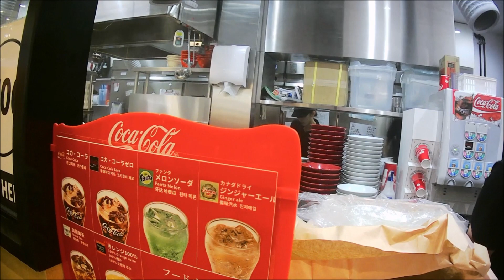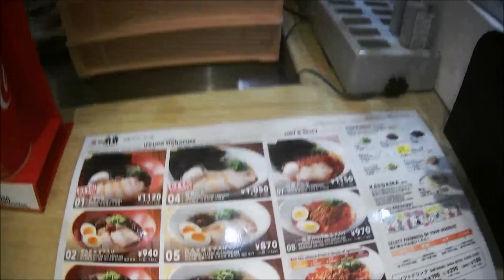沖縄初出店！一風堂 沖縄パルコシティ店の白丸元味ラーメン+Aセットで夕食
令和元年８月21日(水) PM 6:00
去る6月27日に商業施設”サンエー浦添西海岸パルコシティ”がオープン！同日開業した沖縄初進出の店舗94店中で2階のフードホール内に ”一風堂(博多とんこつ) 沖縄パルコシティ店” も初出店。
今回は初めての一風堂ラーメンで定番の白丸元味(税別750円)とAセット(博多一口餃子+白ご飯)￥250 をいただきました。
ご飯には刻んだ味付きチャーシューが？サービスかな^^; 美味でした！